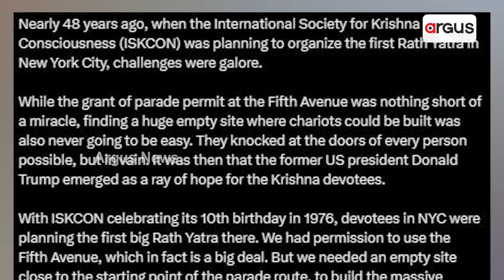ଟ୍ରମ୍ପଙ୍କୁ ବଞ୍ଚାଇଦେଲେ ମହାପ୍ରଭୁ || Donald Trump || Pennsylvania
ଟ୍ରମ୍ପଙ୍କୁ ବଞ୍ଚାଇଦେଲେ ମହାପ୍ରଭୁ । ଆମେରିକାର ପେନସଲଭେନିଆରେ ଟ୍ରମ୍ପଙ୍କ ସଭାକୁ ଗୁଳିମାଡ଼ । ଅଳ୍ପକେ ବର୍ତ୍ତିଲେ ଡୋନାଲ୍ଡ ଟ୍ରମ୍ପ । ସୋସିଆଲ ମିଡିଆରେ ଚର୍ଚ୍ଚା, ଟ୍ରମ୍ପଙ୍କୁ ବଞ୍ଚାଇଦେଲେ ମହାପ୍ରଭୁ ।